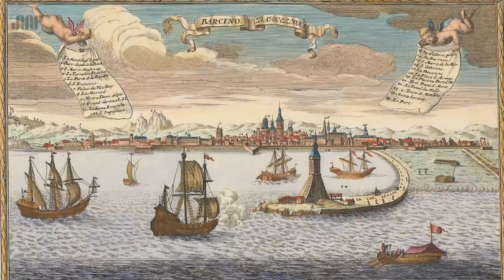La Catedral del Mar en Barcelona | Mès que una Catedral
En esta ocasión vamos a hablar de una de nuestras iglesias favoritas, Santa María del Mar o también conocida como la Catedral del Mar, vamos a hablar un poco de su historia, pero, sobre todo, queremos explicar por qué en una de sus vidrieras está el escudo del F.C Barcelona.
Vamos a ver qué pasó en la iglesia para que un tema tan profano terminará representado en la Catedral del Mar.

 📙 Bibliografía recomendada 📙
🔸 El gótico catalán
🔸 La Fe y la Furia
🔸 La catedral del mar

Esperamos les guste y no duden en escribirnos dudas, felicitaciones, quejas, etc.